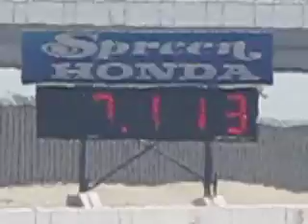Robert Broguiere SUMMIT RACING SERIES AUG 21 2010